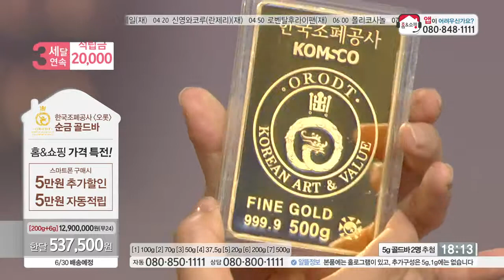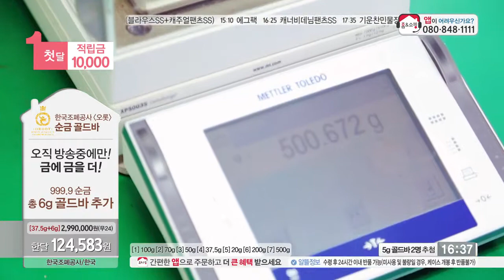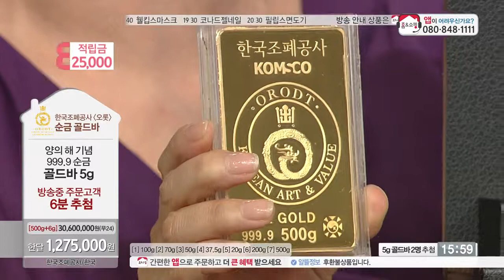[홈앤쇼핑] 한국조폐공사골드바